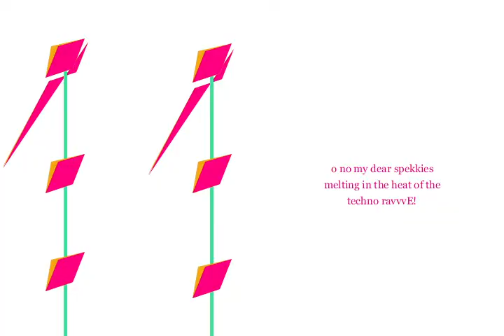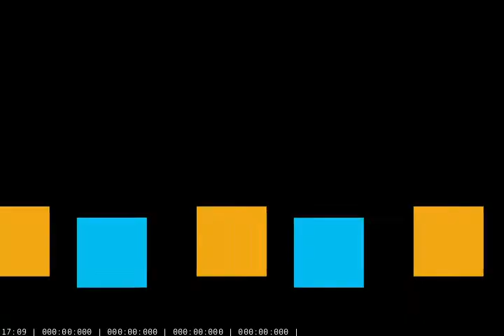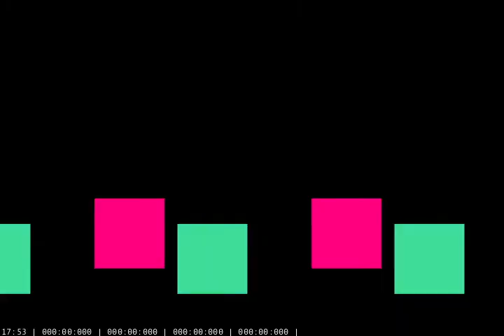Dope on the Toilet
Demo made in Processing by HKU Skillslab students.

Audio is done using Gazebosc with its Mod player!